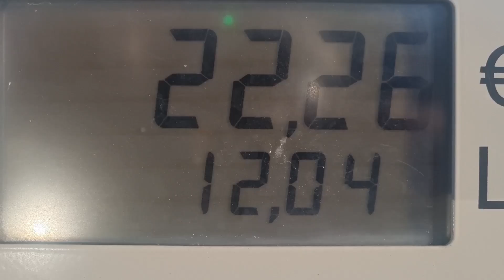Honda NC 750 X béquillage, plein d'essence, et bonus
à la demande de certain abonnées j'ai fait cette vidéo  pour parler du béquillage , de la façon pour faire le plein et sur la sécurité des sacoches BLAZE SW MOTECH contre le vol, sur la Honda NC 750 X , et du coup j'en ai profité pour faire quelques plan de notre sortie avec mes 2 compagnons du jour !
bon visionnage ;-)